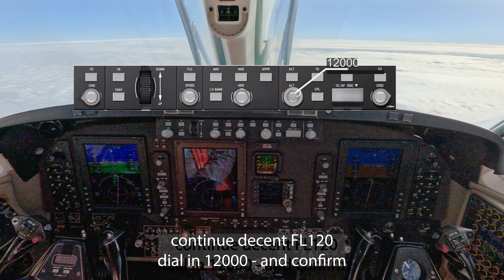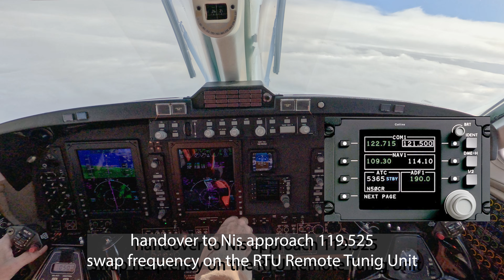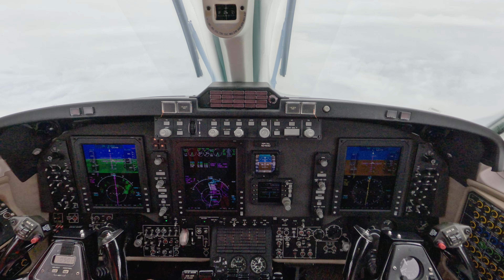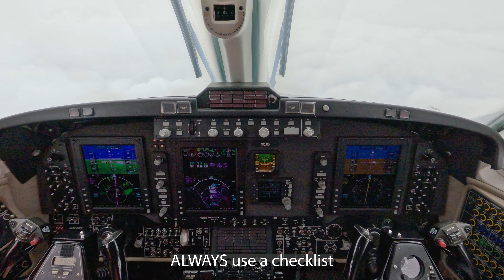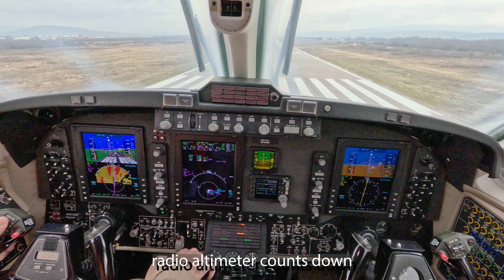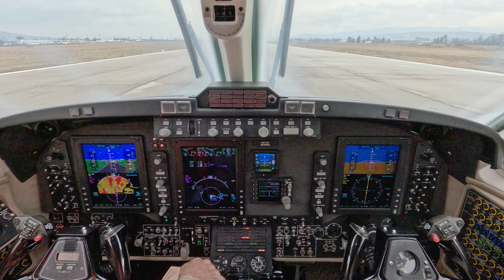King Air B350 ProLine 21 on an RNP approach into LYNI, Serbia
This video shows the descent into LYNI Nis, Serbia. Descent in a non-radar environment with high terrain around.
ATC is recorded and the procedures in the cockpit are supported with zoom photos and subtitles.
On a ferry flight from USA to Namibia via Greenland and Iceland.
Your comments and suggestions for improvement are always appreciated.
Happy Landings,
Capt. Guido